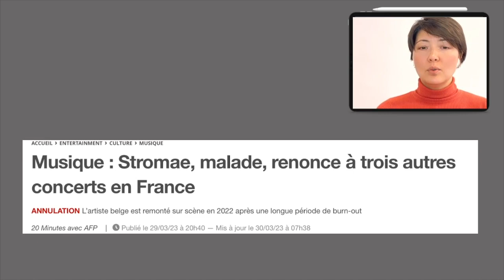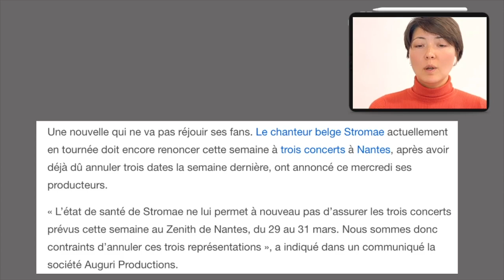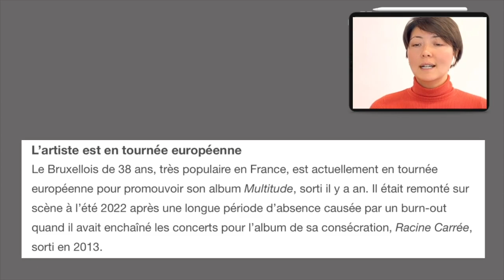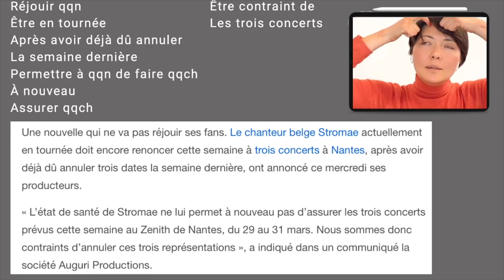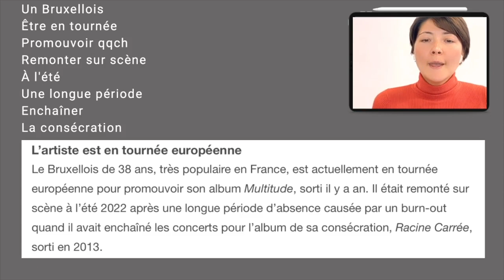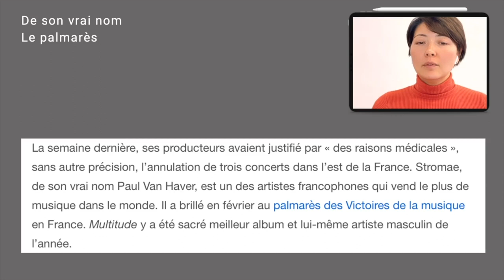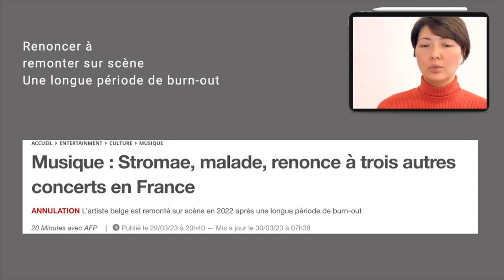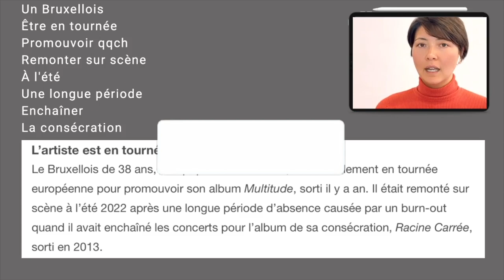Stromae, malade, renonce à trois autres concerts en France. Новости на французском. Выпуск 58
В нашей Школе Французского языка мы применяем разные методы обучения, в том числе, разбор новостей. Сегодняшний выпуск с комментариями преподавателя Юлии Ли.